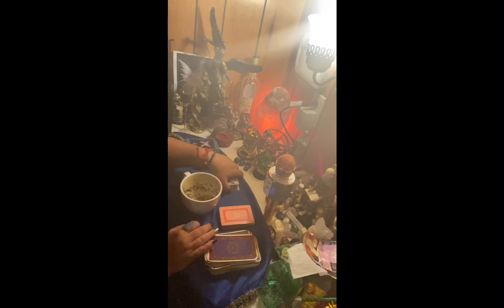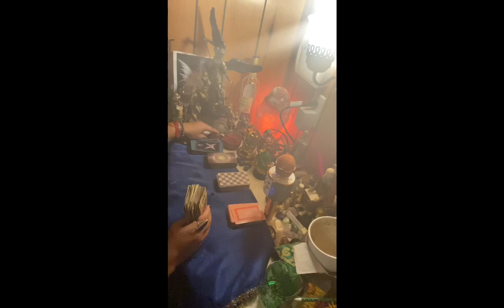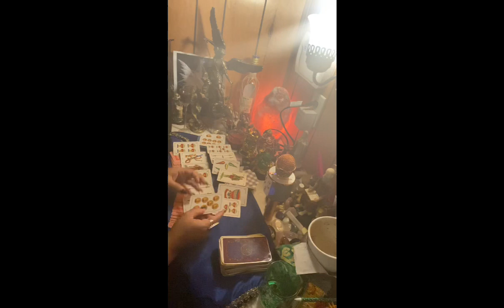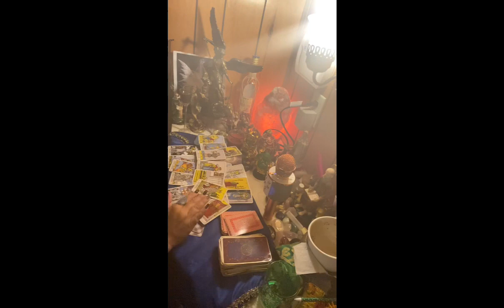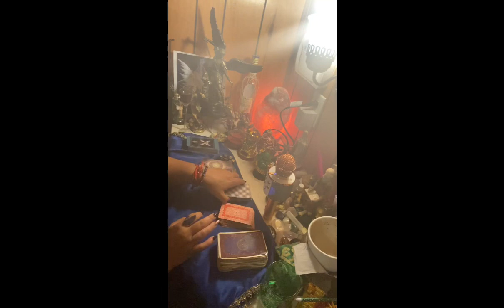Piscis♓️lectura☕️15-22 dic empiezas relaciones amorosas con el 🦶derecho que te traen buena suerte🍀